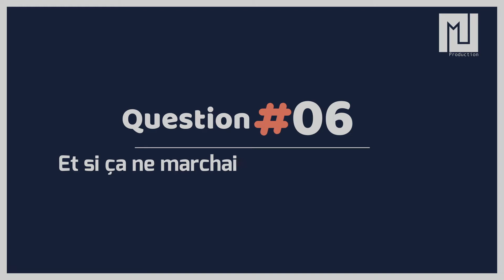Interview Mj Production : Julie LaRose Bianca-Et si on parlais un peut de moi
À quel âge as tu voulu être mannequin?
Quelle place la mode a t'elle dans ta vie?
Comment on réagis tes parents?
N'as tu pas douter une fois?
Et si ça ne marchais pas as tu un plan B?

Une réalisation d'overplazza
Une idée original de: Marjorie Mbemba Ubalde